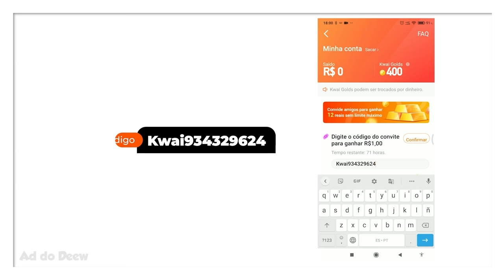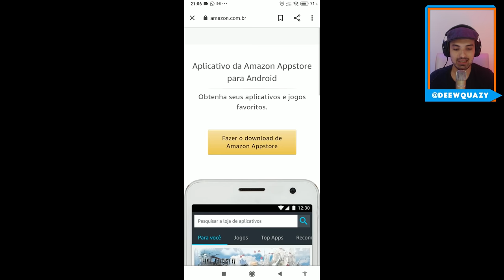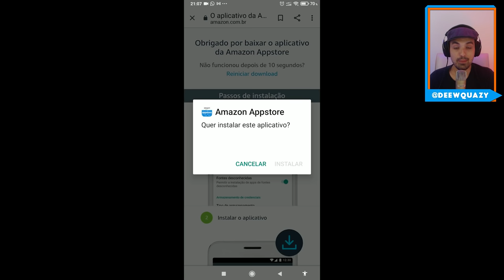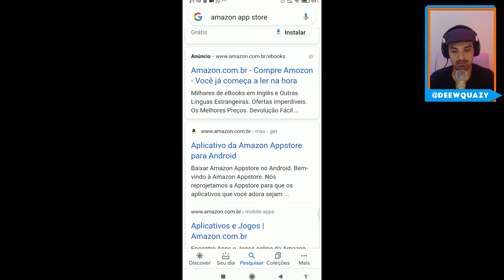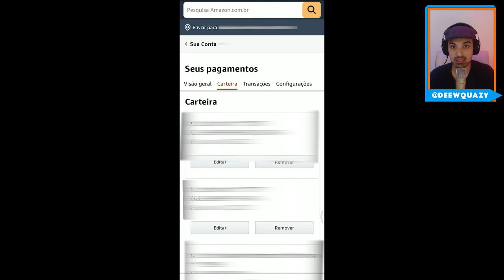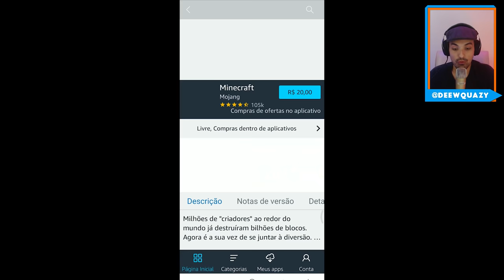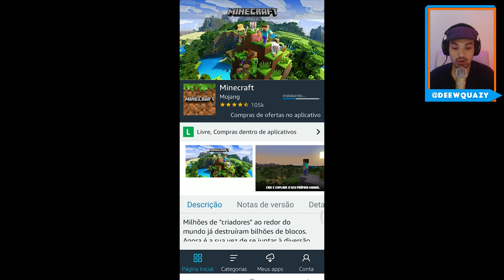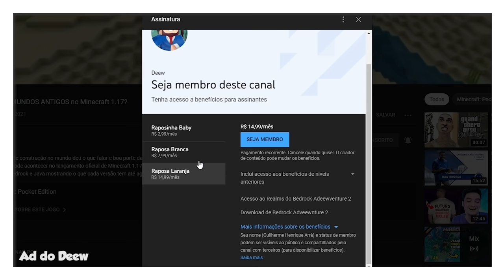Como Comprar Minecraft e Jogos de Celulares Oficias MUITO MAIS BARATO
🖖 Aprenda a pagar menos por jogos originais para Android. Compre Gemas para Clash of Clans muito mais em conta e muito mais!

Forte abraço!

👉 Computador
Windows 10
32GB de RAM
Mouse Cobra